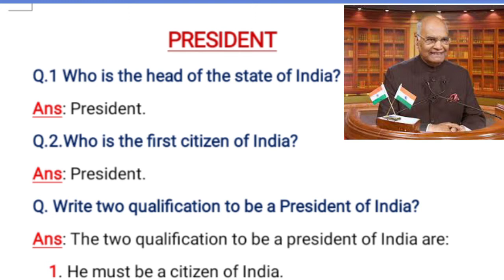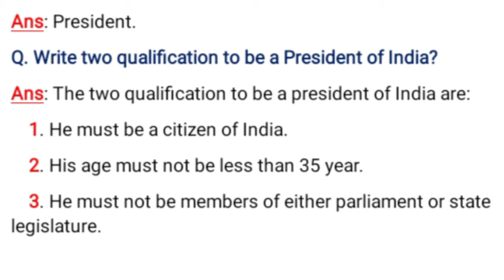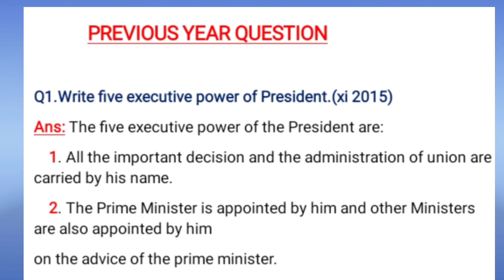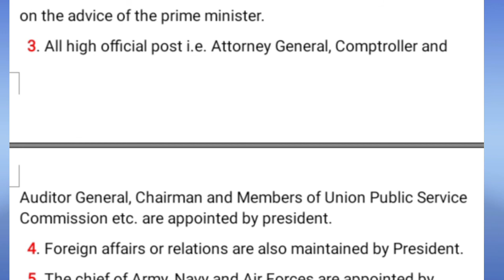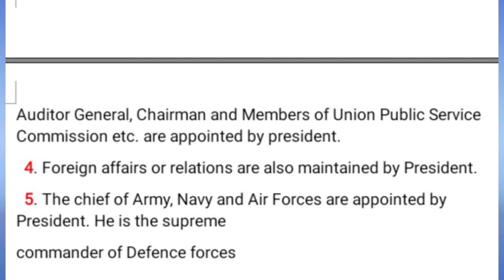H.S.1st YEAR Political Science||Part:A ||The executive power of President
President is the head of state.All executive powers are vested to him.